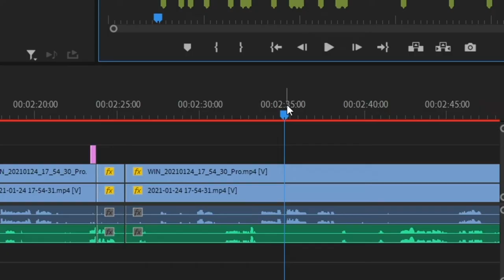illumistari - Sky To Void #14 w/ Star_SNG (Modded Minecraft Map)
I found a strange correlation between a noise I make and a noise Star makes... ILLUMISTARI CONFIRMED!!

Unless I'm lying, heehee